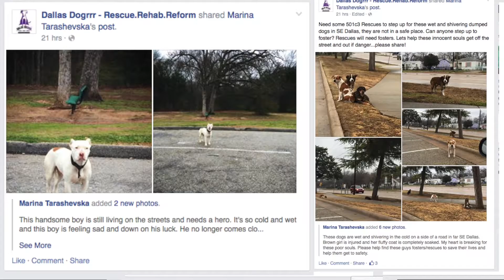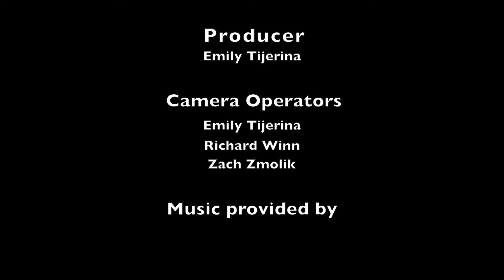Foster Needed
A short documentary that focuses on the Stray Dog Issue in South Dallas.

Released 2015